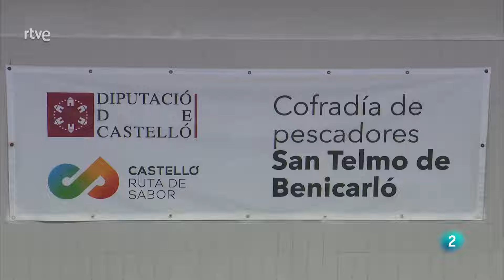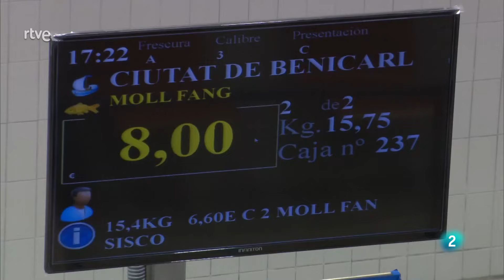SOLEMNE PONTIFICAL LA 2 RTVE | Iglesia Parroquial de Sant Bartolomeu, Benicarló | 26/05/2024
La 2 de RTVE ha transmitido el Solemne Pontifical de la Solemnidad de la Santisima Trinidad, en directo desde la Iglesia de San Bartolomé, en Benicarló.
Presidida por Sua Exa. Revma. Mons. Sergi Gordo, obispo de Tortosa

Comentários : Don Francisco Javier Valiente, sdb.